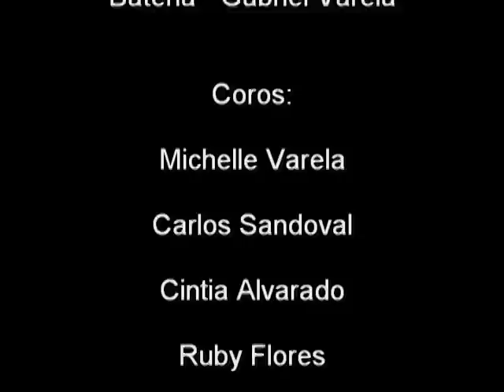Templo Libertad - Sublime Gracia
Esta alabanza la presentamos en la fraternidad que tuvimos en el templo, el día 26 de Agosto 2012.